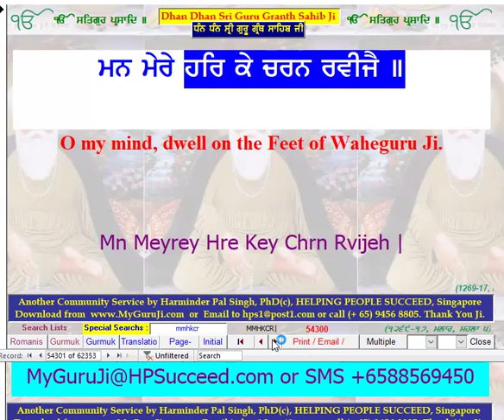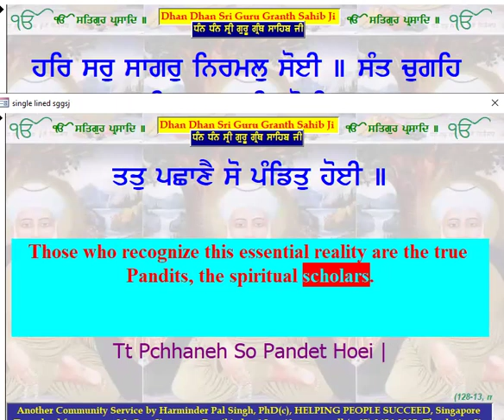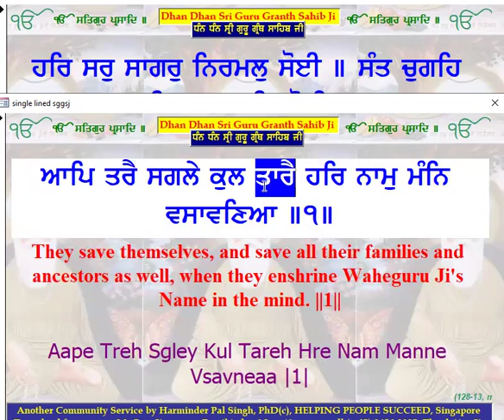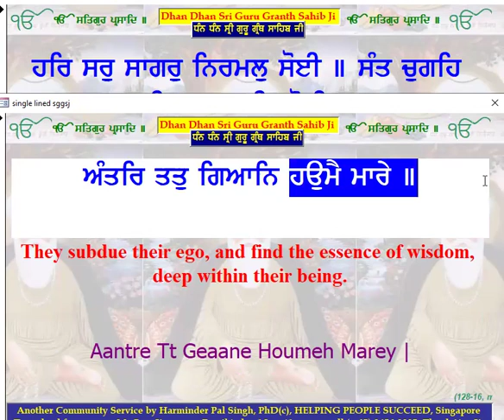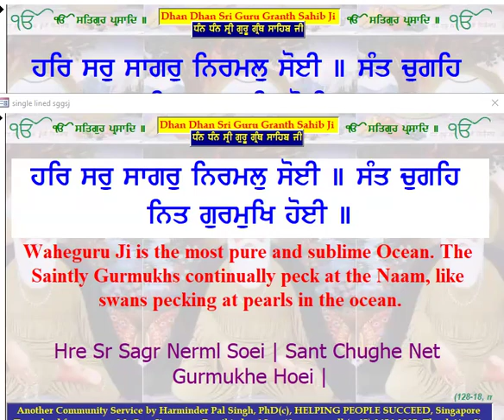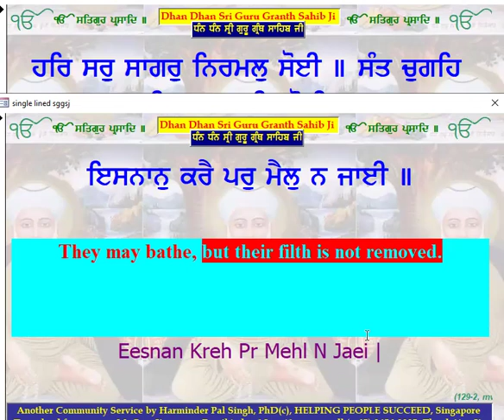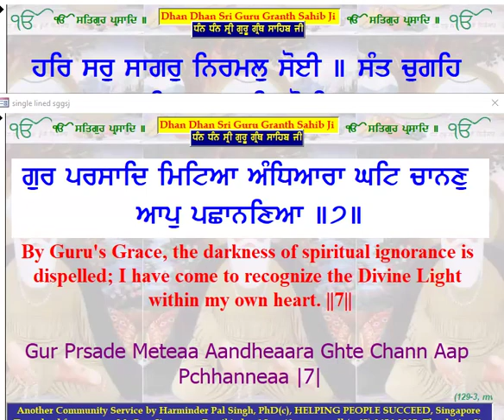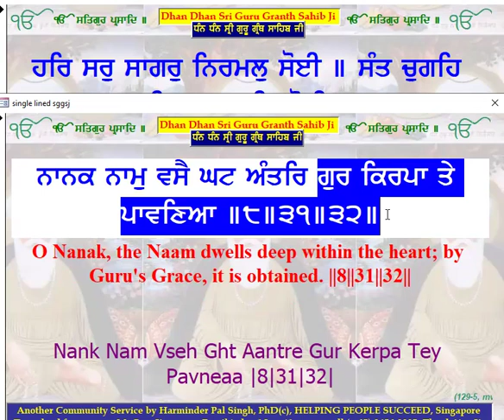SGGSJ0128-18 Like Swans Pecking At Pearls in the Most Pure & Sublime Ocean ਸੰਤ ਚੁਗਹਿ ਨਿਤ Sewa$39.38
*Waheguru Ji is the Most Pure & Sublime Ocean. The Saintly Gurmukhs Continually Peck at the Naam, Like Swans Pecking At Pearls In The Ocean. ਹਰਿ ਸਰੁ ਸਾਗਰੁ ਨਿਰਮਲੁ ਸੋਈ ॥ ਸੰਤ ਚੁਗਹਿ ਨਿਤ ਗੁਰਮੁਖਿ ਹੋਈ ॥* 🌹 Sewa$39.58

Unlock Your True Potential: A Powerful Lecture by Pal Ji, PhD(c) on the Secrets of Waheguru Ji

*Have you ever felt a deep yearning for something more?*

A desire to break free from limitations and experience true spiritual transformation?

*Here's what a past participant had to say:*

"Pal Ji's lecture opened my eyes to a whole new level of understanding. It was truly transformative.

I left feeling empowered and inspired to live a more meaningful life."

- *Jasmeen Kaur*

by renowned scholar *Pal Ji, PhD(c) from the UniversityOfSikhism.com*, and unlock the profound wisdom of Waheguru Ji.

*In this exclusive event, you will discover:*

* The secret to *recognizing Waheguru Ji's manifest and unmanifest nature*, a key to spiritual liberation.

* How to *transcend karma* and *achieve inner peace* through the power of Shabad meditation.

* Practical techniques to *shed the ego* and *embrace your true, immaculate self*.

* The path to *merging with the divine* and experiencing the *nine treasures of Naam*.

*Don't miss this incredible opportunity! Seats are limited, so register today!*

*In English & Punjabi by the UniversityOfSikhism.com*

*Please Click Here To Improve Your Life & Be Successful Now:*

Forward to Share with All now and be Blessed Ji.

(ਹੇ ਭਾਈ !) ਉਹ ਪਰਮਾਤਮਾ ਹੀ ਪਵਿਤ੍ਰ ਮਾਨਸਰੋਵਰ ਹੈ ਪਵਿਤ੍ਰ ਸਮੁੰਦਰ ਹੈ (ਪਵਿਤ੍ਰ ਤੀਰਥ ਹੈ), ਸੰਤ ਜਨ ਗੁਰੂ ਦੀ ਸ਼ਰਨ ਪੈ ਕੇ (ਉਸ ਵਿਚੋਂ) ਸਦਾ (ਪ੍ਰਭੂ ਨਾਮ-ਮੋਤੀ) ਚੁਗਦੇ ਰਹਿੰਦੇ ਹਨ । har sar saagar niramal soiee || sa(n)t chugeh nit gurmukh hoiee || 🤗

*52 Days of Saintly Blessings ੴ*ਨਾਨਕ ਦਾਸੁ ਇਹੈ ਸੁਖੁ ਮਾਗੈ ਮੋ ਕਉ ਕਰਿ ਸੰਤਨ ਕੀ ਧੂਰੇ* 🌹

 Malaysian Time
5.45 pm Indian Time

❤️ Please add all your friends, family, loved ones and contacts here to fill up your group Ji 🤗🤗🤗

Easier for you to message them at one go for the 52 days.

*Please Click Here If You're Ready To Learn More To Improve Your Life And Finally Be Successful Now:*

24/7 Help Desk for You

Feel Free to Forward to Share with All now and be Blessed 😇

*52 ਦਿਨ ਸੰਤ ਸੋਹਣ ਸਿੰਘ ਜੀ ਸਲਾਨਾ ਯਾਦਗਿਰੀ ਸਮਾਗਮ ਆਨਲਾਈਨ  🌹

*ਰੋਜ਼ਾਨਾ* 8.15 ਵਜੇ
 ਮਲੇਸ਼ੀਆ ਦਾ ਸਮਾਂ
ਭਾਰਤੀ ਸਮੇਂ ਅਨੁਸਾਰ ਸ਼ਾਮ 5.45 ਵਜੇ

ਹੁਣ ਸਾਰਿਆਂ ਨਾਲ ਸਾਂਝਾ ਕਰਨ ਅਤੇ ਅਸ਼ੀਰਵਾਦ ਪ੍ਰਾਪਤ ਕਰਨ ਲਈ ਉਤਸੁਕ ਹਾਂ ਜੀ 🤗🤗🤗

ਭਵਿੱਖ ਦੇ ਸੁੰਦਰ ਪ੍ਰੋਗਰਾਮਾਂ ਬਾਰੇ ਨਵੀਨਤਮ ਰੱਖਣ ਲਈ ਸਾਡੇ ਗਰੁੱਪ ਵਿੱਚ ਸ਼ਾਮਲ ਹੋਵੋ:

❤️ ਕਿਰਪਾ ਕਰਕੇ ਆਪਣੇ ਗਰੁੱਪ ਜੀ 🤗🤗🤗 ਨੂੰ ਭਰਨ ਲਈ ਆਪਣੇ ਸਾਰੇ ਦੋਸਤਾਂ, ਪਰਿਵਾਰ, ਪਿਆਰਿਆਂ ਅਤੇ ਸੰਪਰਕਾਂ ਨੂੰ ਇੱਥੇ ਸ਼ਾਮਲ ਕਰੋ

ਤੁਹਾਡੇ ਲਈ ਉਨ੍ਹਾਂ ਨੂੰ 52 ਦਿਨਾਂ ਲਈ ਇੱਕੋ ਵਾਰ ਵਿੱਚ ਸੁਨੇਹਾ ਭੇਜਣਾ ਆਸਾਨ ਹੈ